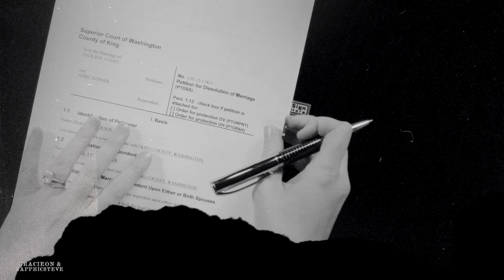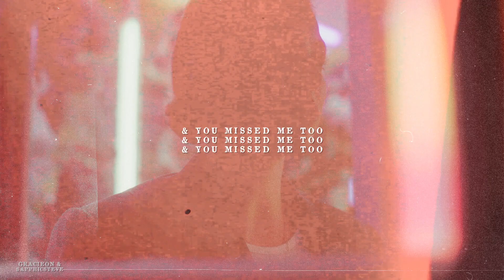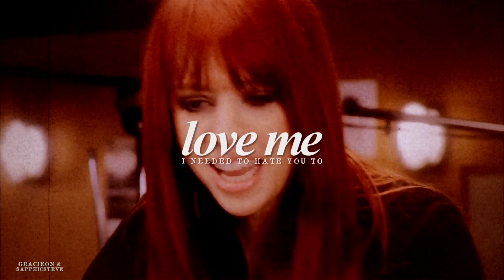Multicouples — Falling ` Lose You To Love Me. [Collab w/ @sapphicsteve]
↳ 𝐇𝐃 𝐑𝐄𝐂𝐎𝐌𝐌𝐄𝐍𝐃𝐄𝐃

My new fave thing to do EVER is making collabs with the girlfriend 😌 ☝️

Jade found the PERFECT mashup of these two songs and we kind of snapped with this? LOOK AT HER TALENT!! 🙈 SHE'S SO GOOD AT SCENE SELECTIONS AND VOICE OVERS AND TRANSITIONS IM OBSESSED WITH HER?

LOVE YOU, BABY!! Can't wait to do this again AAA 🙈❤️🍐

— Song: /watch?v=Wmzrd8yNoqk&ab_channel=DeepEndMashups
— Colouring: Mine